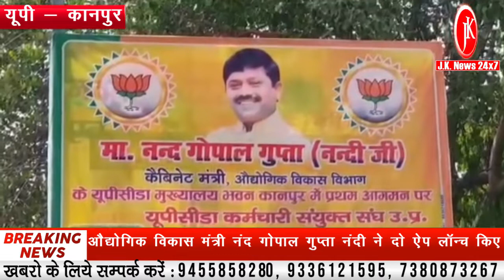Kanpur : औद्योगिक विकास मंत्री नंद गोपाल गुप्ता नंदी आज कानपुर पहुंचे | JK NEWS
नंदी ने यहां पर यूपीसीडा के मुख्यालय में अफसरों संग बैठक करी और दो ऐप लॉन्च किए। इन ऐप के जरिए अब शासन व्यवस्था में और कार्यशैली में पारदर्शिता लाने का संकल्प लिया गया है। इसी के साथ अफसरों की जवाबदेही को भी तय किया जाएगा। नंद गोपाल गुप्ता नंदी ने तौकीर रजा के विवादित बयान पर कहा है कि ऐसा बयान देने वाले लोगों के लिए यूपी में कोई स्थान नहीं है। और अगर उन्होंने ऐसा बयान दिया है तो उन पर ऐसी कड़ी कार्रवाई की जाएगी जिसे वो याद रखेंगे।उत्तर प्रदेश सरकार में अपराधियों का खात्मा हो रहा है । देश को उद्योग और व्यापार का डेस्टिनेशन माना जा रहा है तो दुनिया मे भारत देश मे उत्तर प्रदेश को इंडस्ट्री के लिए पहला डेस्टिनेशन माना गया है ।